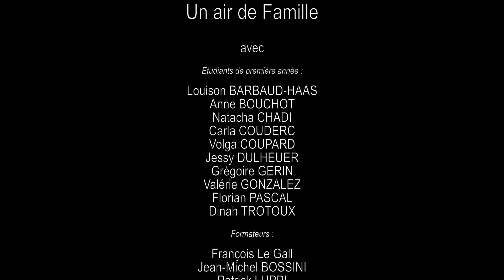Shto Me Dade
Vidéo réalisée et interprétée par les étudiants en 1A au CFMI de Aix en Provence dans le cadre du projet "un air de famille" en collaboration avec l'APHM (Hôpitaux de Marseille)